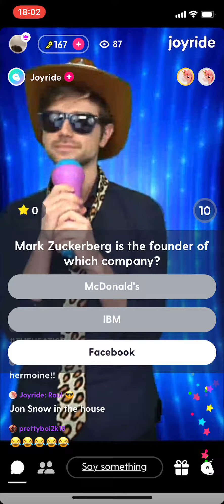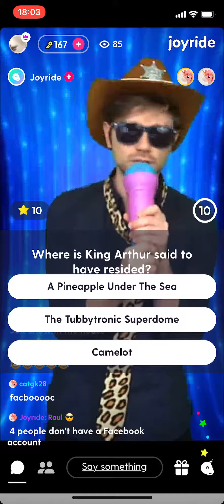Joyride - 31 October 2019 - Trivia Crush